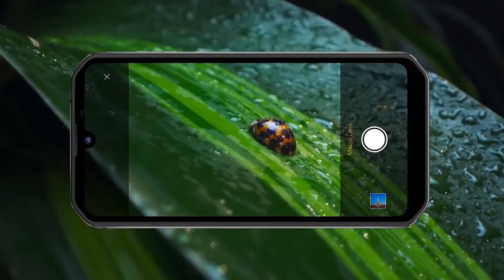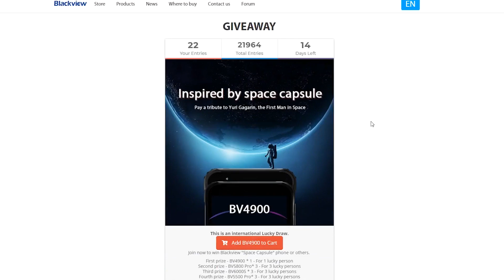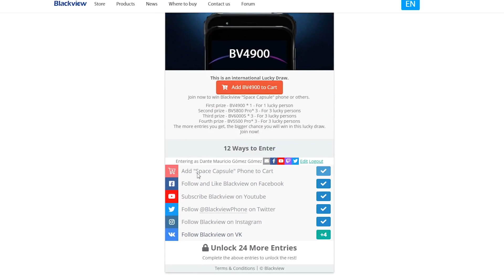BLACKVIEW SUPER DESCUENTO 828 / ALIEXPRESS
Amigos en este video analizamos algunas de las mejores ofertas de blackview para estos días de promoción dentro de aliexpress. A continuación les dejo las mejores ofertas:

Añade o compra BV4900 a tu carrito, obtén sorpresas el 28 de Agosto📱🤑

OFERTAS AMAZON

REDMI NOTE 9 PRO📱🤑:

MOTO G8 PLAY📱🤑:

GALAXY M31📱🤑:

GALAXY S10 LITE📱🤑:

MOTO RAZR📱🤑:

REDMI 9📱🤑:

MOTO G8 POWER LITE📱🤑:

REDMI NOTE 8 PRO📱🤑:

REALME 6📱🤑:

MÁS OFERTAS

GALAXY A01📱🤑:

GALAXY A30S📱🤑:

GALAXY A20S📱🤑:

GALAXY A21S📱🤑:

GALAXY A31📱🤑:

GALAXY A51📱🤑:

GALAXY M31📱🤑:

GALAXY A71📱🤑:

GALAXY S20📱🤑:

GALAXY NOTE 10 LITE📱🤑:

REDMI 9A📱🤑:

REDMI 8📱🤑:

REDMI NOTE 8📱🤑:

ELECTRÓNICOS AMAZON📱🤑:

CELULARES MÁS VENDIDOS AMAZON📱🤑:

REDMI NOTE 9📱🤑:

CELULARES DESBLOQUEADOS📱🤑:

GALAXY A51📱🤑: